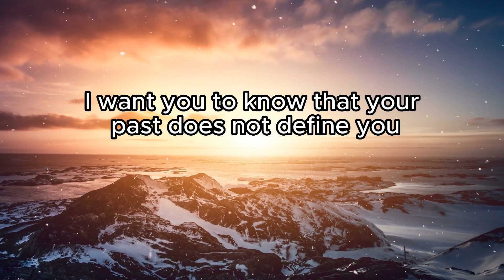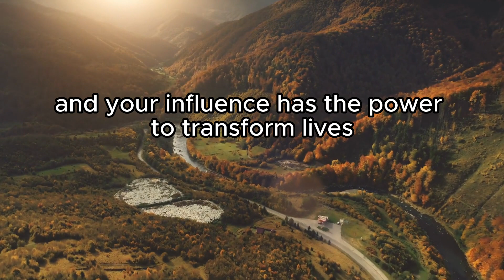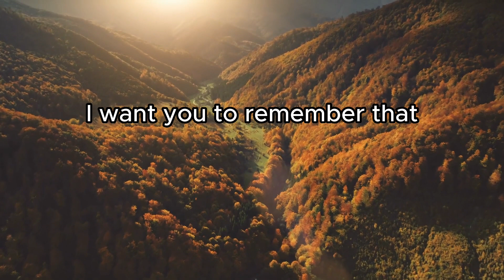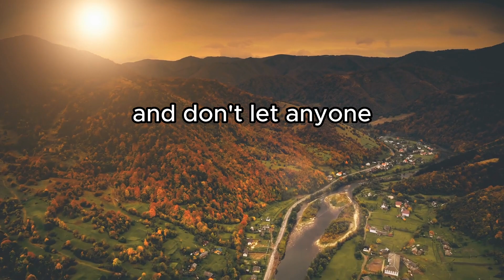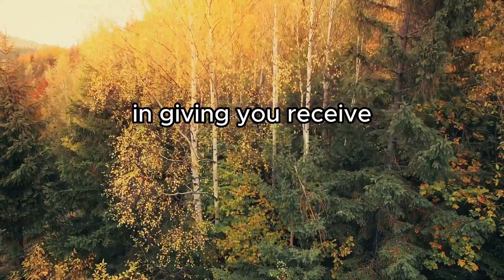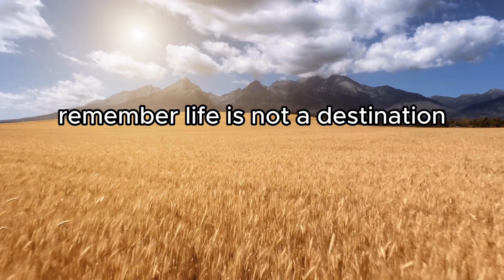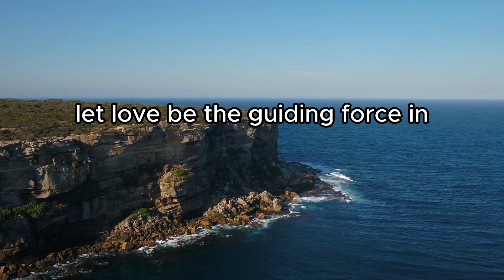Rise and Thrive: Unleashing Your Potential|Joel Osteen Inspired (2023)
Discover the secrets to unlocking your full potential and embracing a life of success, fulfillment, and personal growth. Join us on a motivational journey as we inspire you to rise above challenges, pursue your dreams, and thrive in every aspect of your life. Get ready to unleash your true potential and create a future filled with unlimited possibilities. Don't miss out on this empowering experience!